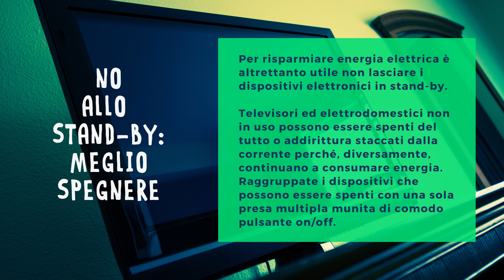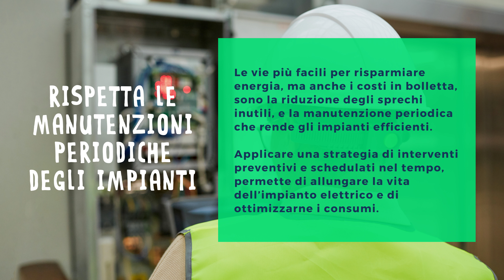M'Illumino di Meno - Giornata del Risparmio Energetico 2022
Oggi “M'illumino di meno”: è la Giornata del Risparmio Energetico e degli stili di vita sostenibili.

Invitiamo tutti ad aderire concentrando su un’intera giornata le azioni virtuose di razionalizzazione dei consumi, riutilizzando i materiali, recuperando e rigenerando gli stessi, facendo più attenzione allo spreco in tutti gli ambiti. In particolare quest'anno la giornata è dedicata a “Pedalare, Rinverdire, Migliorare”.

L’invito di quest’anno è quindi, oltre agli spegnimenti simbolici quanto mai necessari nei mesi dell’aumento dei prezzi dell’energia, di pedalare, rinverdire e in generale migliorare.
Si possono migliorare i propri stili di vita sprecando meno risorse, si può diminuire l’impatto ambientale delle proprie abitazioni tramite l’efficientamento energetico, si può passare alle fonti di energia rinnovabili.

In questo video vi indichiamo alcuen buone abitudini da seguire per il risparmio energetico e per uno stile di vita sostenibile. Buona visione!

💡Benvenuti nel canale Youtube di Agenti in Rete Srl
💪Siamo un punto di riferimento nella consulenza in materia di Sicurezza.
Specializzati nel settore condominiale e aziendale.

Ecco quattro aziende che hanno scelto di affidarsi a noi, a testimonianza della nostra professionalità ed efficienza:

Eurocert spa - Fonda il proprio valore sulle capacità di fornire Servizi Integrati che costituiscano soluzioni globali alle reali necessità di Amministratori, Proprietari di immobili, Titolari di imprese, Costruttori e/o Manutentori di impianti di elevazione. Prevede servizi come:
Collaudi e verifiche su impianti elevatori
Verifiche su impianti elettrici e di messa a terra
Ispezioni periodiche su cancelli motorizzati
Verifiche su dispositivi di protezione contro le scariche atmosferiche
Analisi di Laboratorio per il controllo della potabilità delle acque
Ispezioni periodiche Linee Vita

Gestirsi service - Fornisce servizi di risk assessment e management d’eccellenza. Sviluppa percorsi che portano alla soddisfazione della necessità della clientela di lavorare in Sicurezza. Gestirsi Service offre alle aziende e ai condomini servizi come:

Obiettivo Sikurezza - Specializzata nell’installazione e manutenzione di impianti automatici e dispositivi di protezioni individuali e collettivi. Utilizza prodotti italiani certificati, offrendo la garanzia di installazioni di alta qualità ed assistenza 24 H per tutta la settimana con personale qualificato in tutta Italia. Esegue progettazioni, installazioni, manutenzioni ed interventi straordinari su Linee Vita, Cancelli, porte automatizzate, e impianti antincendio.

Condenergy - Specializzata in consulenza dedicata all’energia. Grazie alla cooperazione con partner selezionati e a un team di grande esperienza garantisce l’accesso a servizi esclusivi e originali.
Outsourcing della gestione di forniture energetiche, servizi di riqualificazione energetica degli edifici, ecobonus e tante altre soluzioni dedicate per massimizzare i risultati e minimizzare i costi.